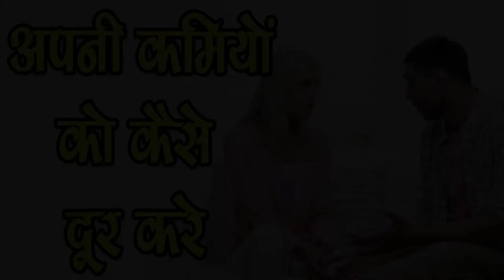अपनी Kamiyon को कैसे करे दूर -How to deal with problems,SM News